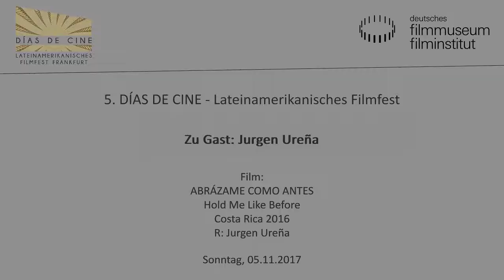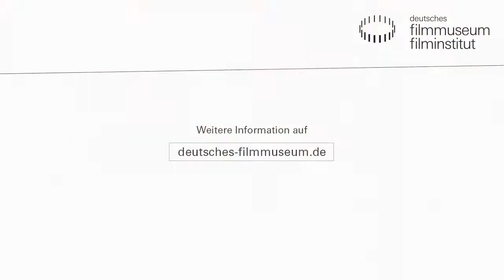5. DÍAS DE CINE - Zu Gast: Jurgen Ureña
5. DÍAS DE CINE - Lateinamerikanisches Filmfest
Zu Gast: Regisseur Jurgen Ureña

Film:
ABRÁZAME COMO ANTES  Hold Me Like Before
Costa Rica 2016. R: Jurgen Ureña
D: Jimena Franco, Natalia Porras, Camilo Regueyra. 63 Min. DCP. OmeU
Verónica arbeitet als Prostituierte in der costa-ricanischen Hauptstadt San José, wo sie trotz einiger Freundschaften ein einsames Leben führt. Sie wird Zeugin, als bei einem Unfall der junge Obdachlose Tato verletzt wird, und nimmt ihn zu sich nach Hause. Plötzlich mit der Herausforderung des Mutterseins konfrontiert, muss Verónica nicht nur lernen, sich um andere zu kümmern, sondern auch die schmerzliche Erfahrung machen, loszulassen.